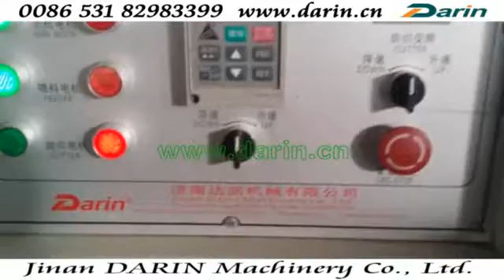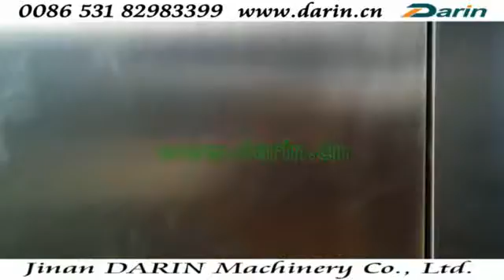Core Filling Puff Snack Bar Processing Line